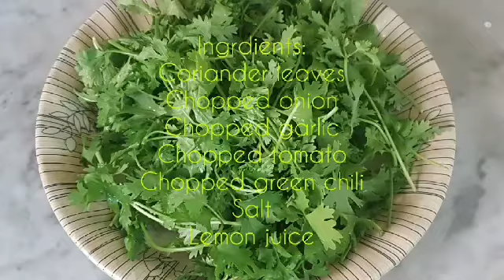Coriander leaves salad | කොත්තමල්ලි කොල සම්‍බෝලේ මෙහෙම හදමු | koththamalli kola sambola recipe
Today I made coriander leaves salad . Let’s see how l made